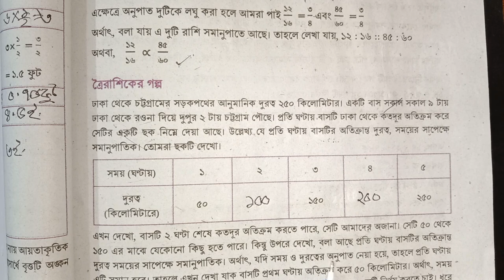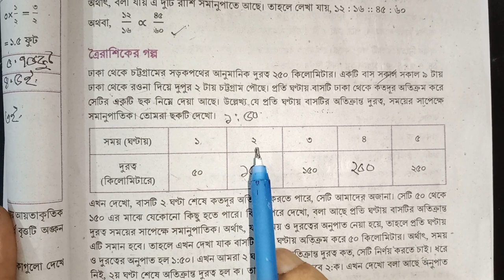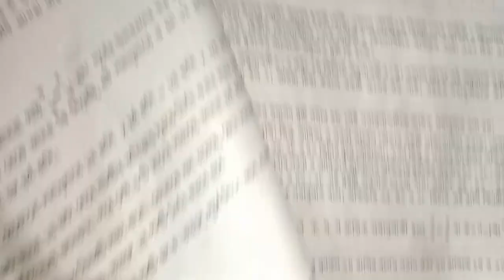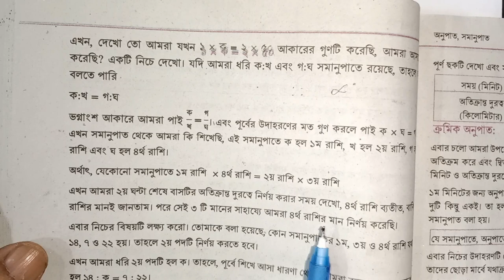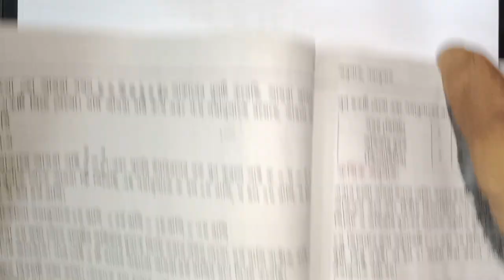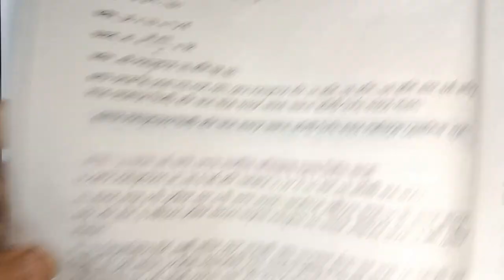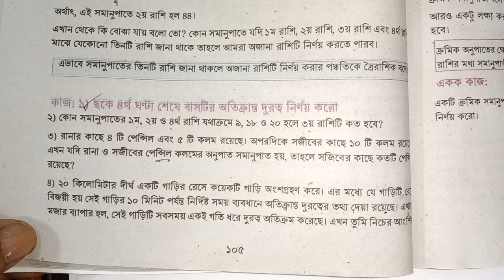অনুপাত, সমানুপাত | সপ্তম শ্রেণির গণিত || Class Seven Math || Chapter 4 // Class 7 // Part 14